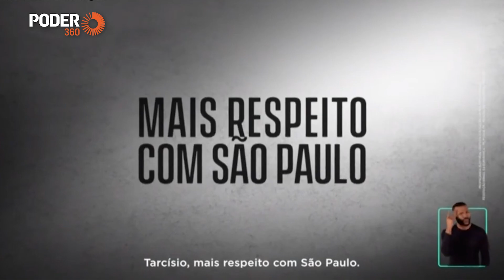Fernando Haddad (programa 5min. - TV): “Tarcísio, mais respeito com São Paulo” (21.out.2022)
O candidato ao governo de São Paulo, Fernando Haddad (PT), pediu ao também candidato Tarcísio de Freitas (Republicanos) em programa eleitoral exibido em 21 de outubro de 2022, mais respeito com São Paulo.